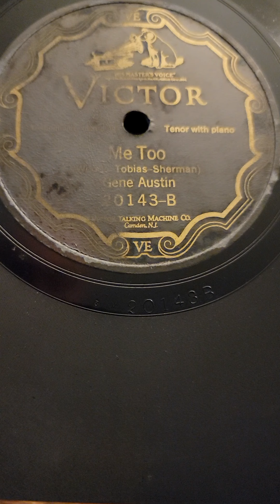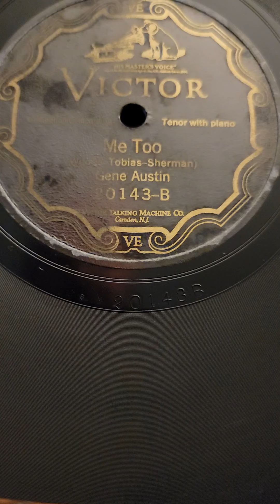Me Too - Gene Austin Victor Records #20143 1926